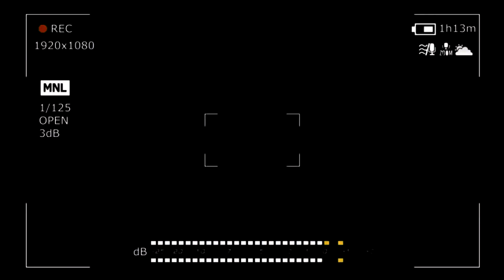ПРЯТКИ В ЗАБРОШЕННОМ БУНКЕРЕ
✖ ЧИТАЙ ОПИСАНИЕ! ✖
▶ Напиши свои эмоции в комментарии
▶ Всех люблю!
Ссылки:
Я думаю вам понравился этот видосик. Поддержи лайком и подпиской и не забудь оставить комментарий
Это что то новенькое на моем формате